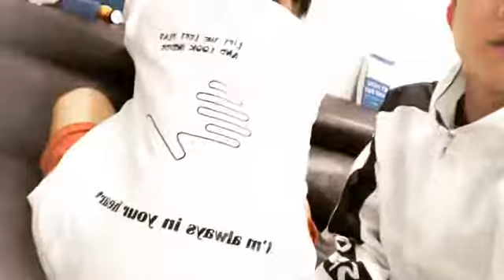KO_UNI5 : Livestream tâm sự cùng fans 26.10.2020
Video gốc tại page KO